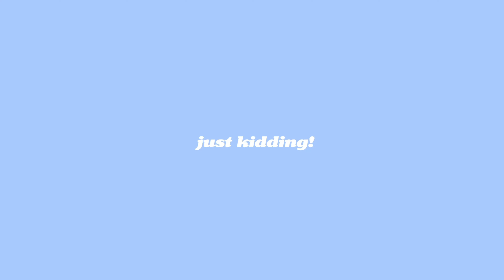Who Is BananaBoi1?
Friend me on Rec Room!

On this channel I upload Virtual Reality videos primarily on Rec Room!

Some music by Rec Room
Some music by Minecraft
Some music by terraria
Some music by Nintendo

(Videos are intended for those age 13 and up)